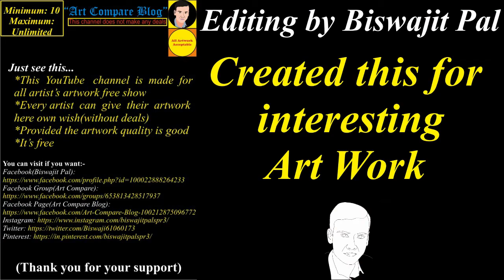Art Compare Blog--Aung Kyaw Thu(4)